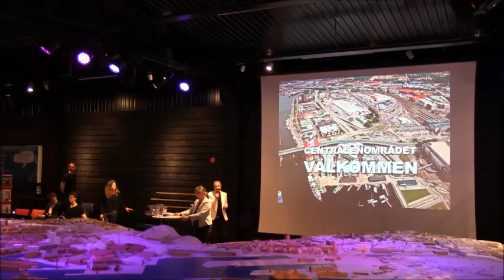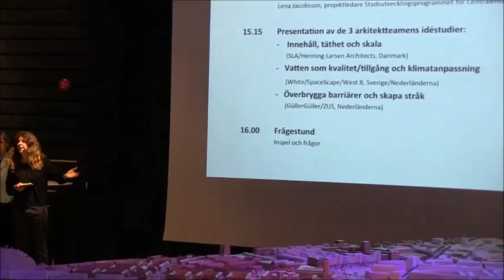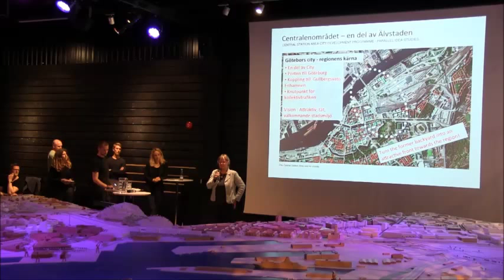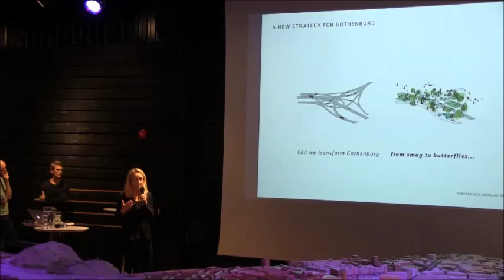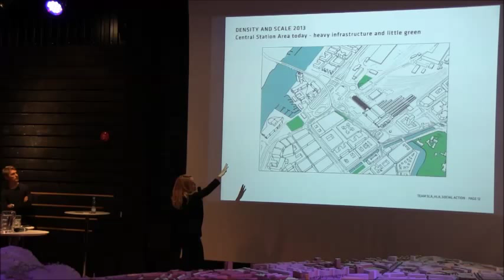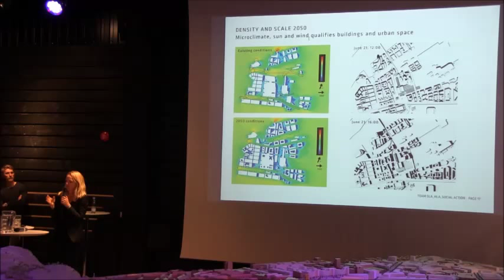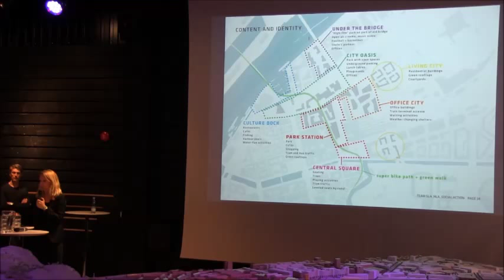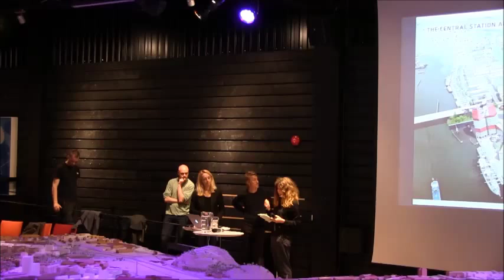Älvstaden i Centralenområdet, Del 1 av 3: SLA / Henning Larsen Architects / Social Action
Tre arkitektlag visar sina idéer för Centralenområdet 30 maj 2013, Del 1 av 3: Introduktion av de parallella idéstudierna för Centralenområdets Stadsutvecklingsprogram. Lag SLA / Henning Larsen / Social Action börjar att presentera temat "Innehåll, täthet och skala."